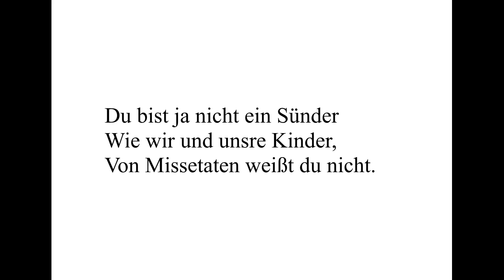SMP Chorale 37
Who   -   has   -   you   -   thus   -   beaten,
my   -   Saviour,   -    and   -   you   -   with   -   torments
so   -   evilly   -   injured  ?
You   -   are   - certainly -  not   -   a   -   sinner
like   -   we   -   and   -   our   -   children,  ***  of   -   sins   -   know   -   you   -   not.